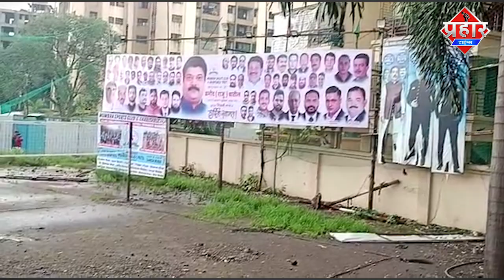मनसे विधायक राजू पाटिल ने बिल्डर के कब्जे से छुड़ाया खेल का मैदान || Islamuddin Khan || Prahar Times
मनसे विधायक राजू पाटिल ने बिल्डर के कब्जे से छुड़ाया खेल का मैदान || Islamuddin Khan

मुम्ब्रा के शिबली नगर के पास मनपा के खेल मैदान पर एक बिल्डर ने कब्जा कर अतिक्रमण कर लिया था, इस मैदान बच्चे फ़ुटबॉल खेलते थे,बिल्डर की कब्जा करने की जानकरी स्थानीक समाजसेवक महफूज मामा ने मनसे विधायक राजू पाटिल से की जिसके बाद राजू पाटिल ने मनपा आयुक्त से शिकायत कर मैदान पर हुए अतिक्रमण को हटाया गया, आज उसी मैदान का जायज़ा लेने मनसे विधायक राजू पाटिल पहुँचे  थे जिनका सम्मान सत्कार भी किया राजू पाटिल ने कहा मैदान पर अब कोई कब्ज़ा नही कर पाएंगा, आगे इस मैदान को और डेवलप करने की कोशिश की जाएगी

बाईट,मनसे विधायक राजू पाटिलAapka Prahar Times